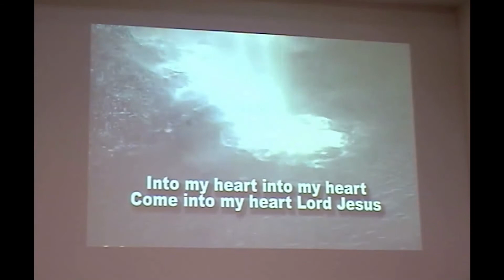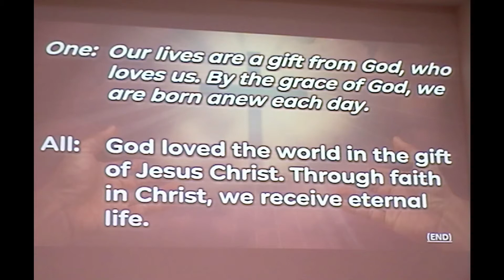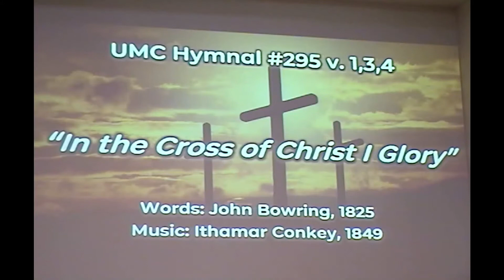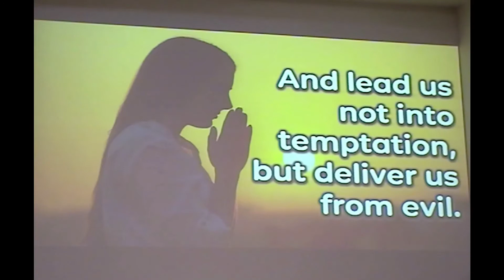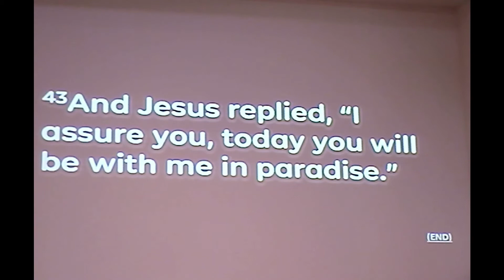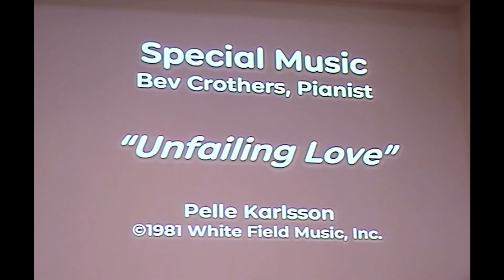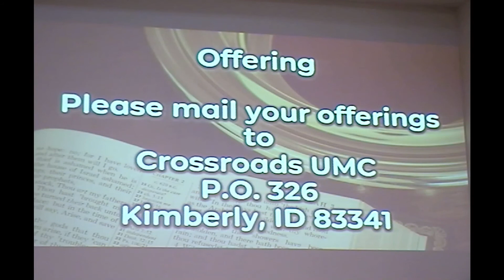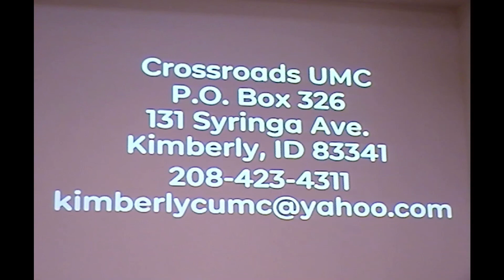Crossroads UMC February 28, 2021 | "Second Sunday in Lent"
Welcome! This is Crossroads United Methodist Church's virtual worship service. We welcome you with open hearts, open minds, and open doors.

: Announcements:
- On February 21st, we will begin hosting bible studies. You may join in either on Sundays (9:30​​​, 11:00​​​) or on Wednesdays (4:30​​​).
- We will be gathering together as a congregation on Easter, April 4th.

Scripture and Sermon:
19:30 - Luke 23:32, 39-43
20:32 - “Today, You Will be With Me in Paradise” by Rev. Janice Haftorson ft. Ken Haftorson, Dennis Pettygrove, and Cindy Bjorneberg

0:00 - Prelude
4:09 - Opening Song - “In My Heart” by Harry D. Clarke
11:35 - UMH #295 - “In the Cross of Christ I Glory”
18:01 - UMH #298 - “When I Survey the Wondrous Cross”
35:38 - Special Music - "Unfailing Love" by Pelle Karlsson
38:49 - Offering
39:30 - Doxology
41:13 - UMH #298 - “When I Survey the Wondrous Cross”
42:46 - Postlude

Special thanks to:
Pastor Janice Haftorson
Lay Leader Renea Remaley
Pianist Bev Crothers
Videographer, Audio Visual Technician, Slideshow Editor/Timing Jesse Hill and Clarence Robison
Featured Guests Ken Haftorson, Dennis Pettygrove, and Cindy Bjorneberg

Please send your offering to:
Crossroads UMC
Kimberly, ID 83341